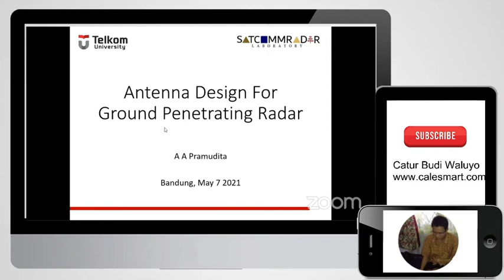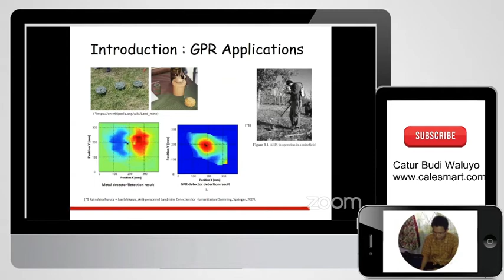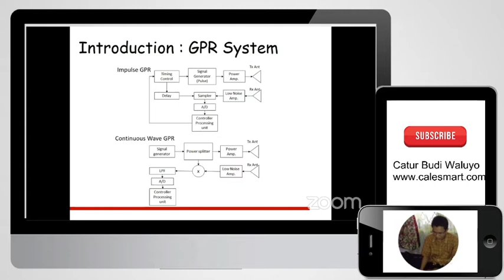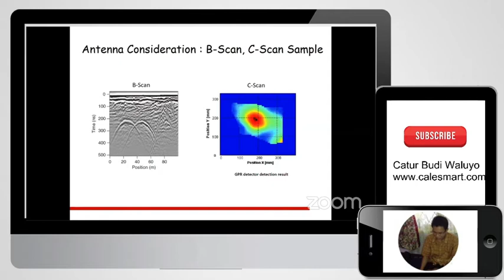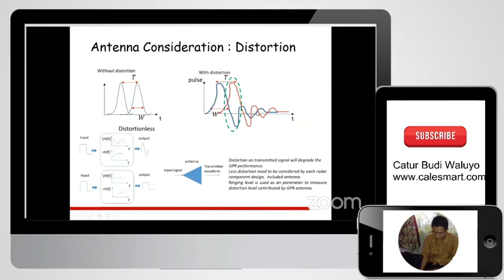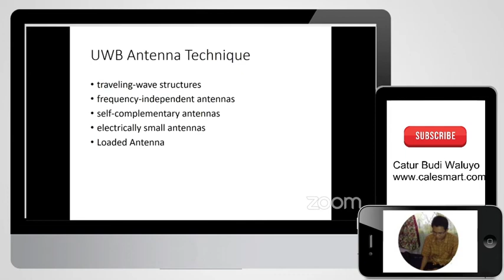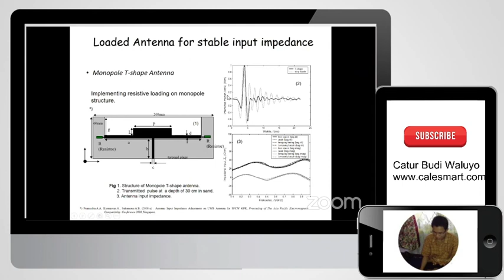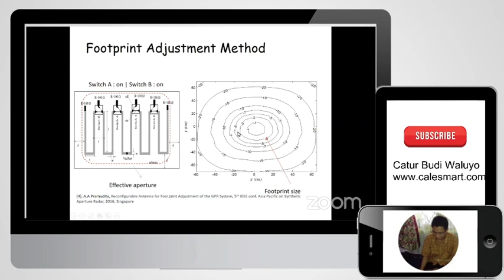Apa dan bagaimana perancangan Antenna untuk Ground Penetrating Radar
Pada video ini berkaitan pengenalan tentang Ground Penetrating Radar ( GPR) , perancangan dengan Antenna untuk Ground Penetrating Radar, dan teknik antena untuk Ultra Wide Band yang dipaparkan oleh A A Pramudita pada tanggal 7 Mei 2021. untuk yang tertarik bisa simak video ini sampai selesai ya...